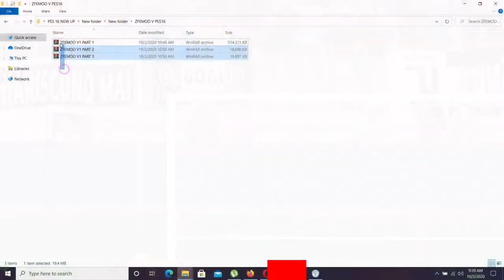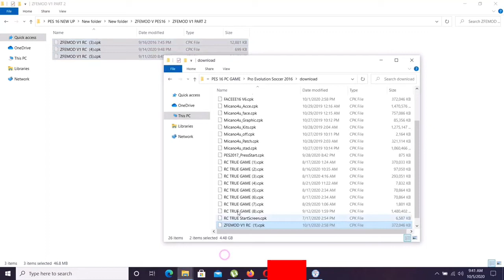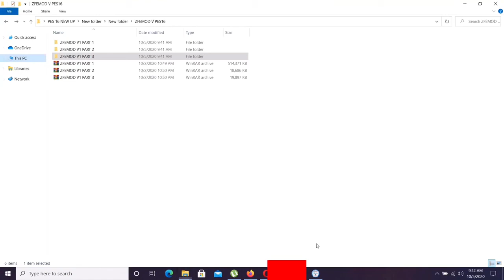PES 2016 PC NEXT SEASON PATCH 2021 [SEASON PATCH UPDATE V1 NST "G.F.B"]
PES 2016 PC NEXT SEASON PATCH 2021- SEASON PATCH UPDATE V1 NST - UNS

pes 2021 apk obb,
pes 2021 android offline,
pes 2021 apk obb data,
pes 2021 android ppsspp,
pes 2021 arabic,
pes 2021 apk download,
pes 2021 beta,
pes 2021 become a legend,
pes 2021 black to gold,
pes 2021 barcelona vs juventus,
pes 2021 beta ppsspp,
pes 2021 bayern,
pes 2021 boots,
pes 2021 barca,
serie b pes 2021,
pes 2021 b nacional,
pes 2021 brasileirão serie b,
pes 2021 camera ps4,
pes 2021 camera ps5,
pes 2021 camera ps5 ppsspp,
pes 2021 cd,
pes 2021 copa libertadores ppsspp,
pes 2021 c ronaldo,
pes 2021 çıkış tarihi,
pes 2021 çıktı,
pes 2021 çıkacak mı,
pes 2021 çıkmayacak,
pes 2021 çıktı mı,
pes 2021 çıkmayacak mı,
pes 2021 çağlar söyüncü,
pes 2021 çıkmıyor,
pes 2021 demo ps4,
pes 2021 date,
pes 2021 damonps2,
pes 2021 demo release date,
pes 2021 download android,
pes 2021 date de sortie,
pes 2021 euro 2020,
pes 2021 english version ppsspp,
pes 2021 en français,
pes 2021 efootball,
pes 2021 edition,
pes 2021 edition club,
pes 2021 edit mode,
pes 2021 everton,
e pes 2021 mobile,
e pes 2021 trailer,
pes 2021 ppsspp brasileirao e europeu,
efootball pes 2021 mobile,
pes 2020 e pes 2021,
fifa 21 e pes 2021,
pes 2021 ppsspp brasileirao e europeu atualizado,
pes 2021 ppsspp brasileirao e europeu lite,
pes 2021 faces,
pes 2021 football,
pes 2021 fc barcelona,
pes 2021 featured players,
pes 2021 final,
pes 2021 flamengo,
pes 2021 gold to black,
pes 2021 gameplay pc,
pes 2021 graphics,
pes 2021 gratuit,
pes 2021 gameplay ps4,
pes 2021 gameplay mobile,
pes 2021 hack,
pes 2021 hd ppsspp,
pes 2021 hors ligne,
pes 2021 how to get black ball,
pes 2021 hindi,
pes 2021 hd,
pes 2021 highest ratings,
pes 2021 iso,
pes 2021 iso ppsspp,
pes 2021 iso ppsspp download,
pes 2021 iconic,
pes 2021 iso psp,
pes 2021 inter,
pes 2021 iphone,
pes 2021 iconic moment,
pes 2021 juventus,
pes 2021 juventus vs barcelona,
pes 2021 juventus edition,
pes 2021 juventus vs real madrid,
pes 2021 juventus player ratings,
pes 2021 java,
pes 2021 j league,
pes 2021 jeux,
j&l game pes 2021,
pes 2021 kits ps4,
pes 2021 konami android,
pes 2021 kosovo,
pes 2021 khmer,
pes 2021 kaka,
pes 2021 kit pack,
k kenedy pes 2021,
pes 2021 lite ps4,
pes 2021 legends,
pes 2021 liverpool,
pes 2021 legends ratings,
pes 2021 live,
pes 2021 lite 200mb,
pes 2021 ligue des masters,
pes 2021 lyon,